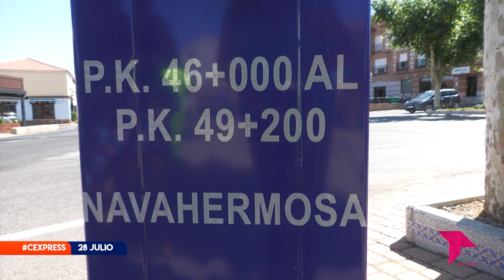CONECTAMOS EXPRESS JUEVES 28 JULIO 2022